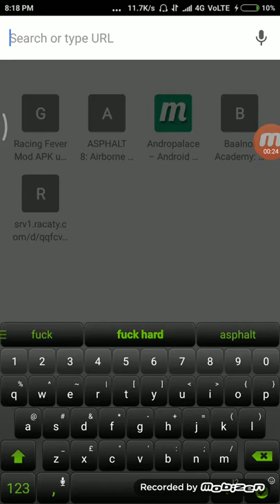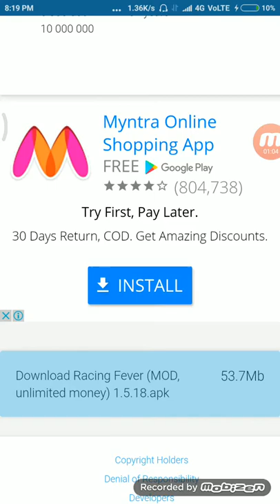How to download Racing Fever hack version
Very easy way to download Racing Fever hack version and play with your friends and get unlimited money so that you can buy any car and upgrade any car into unlimited power and you can use any stickers for your car to look your car best